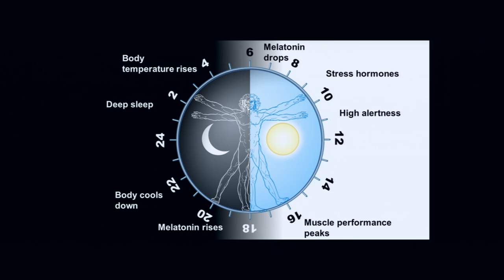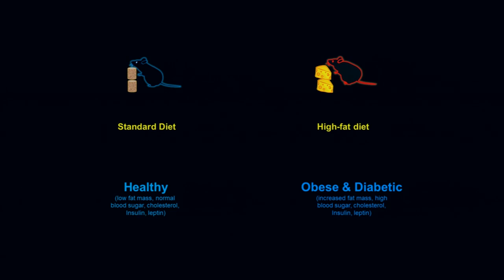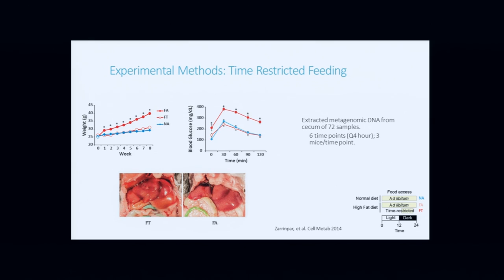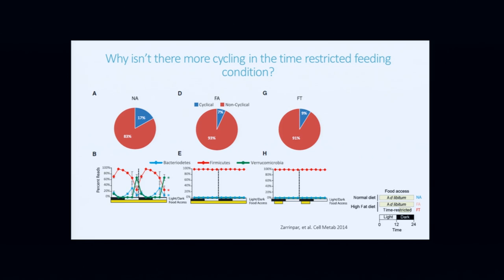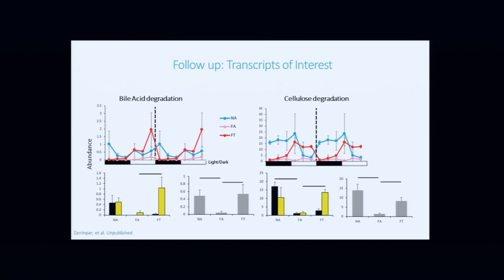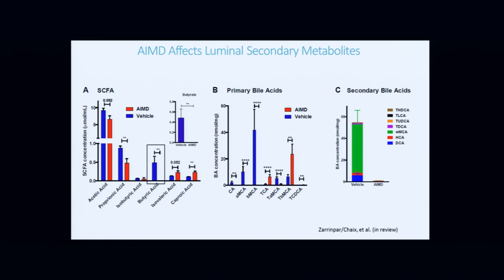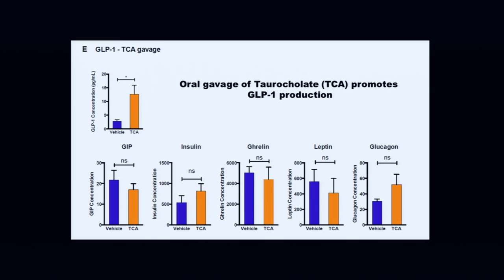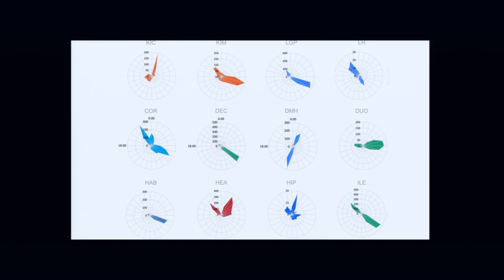Circadian rhythm in gut brain axis- Satchin Panda, The Salk Insitute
The Gut-Brain Axis: Who’s in Charge?
May 3, 2017
Sanford Consortium for Regenerative Medicine - Roth Auditorium

With the Brain and the Microbiome national initiatives well underway, the time is ripe to explore the important intersection between them. Thanks to support from the Kavli Foundation, we are able to host this symposium to help define a joint Microbiome-Brain Initiative. The goal of this symposium is to bring together the Microbiome and Neuroscience sectors in hopes of bridging the Gut-Brain Axis.